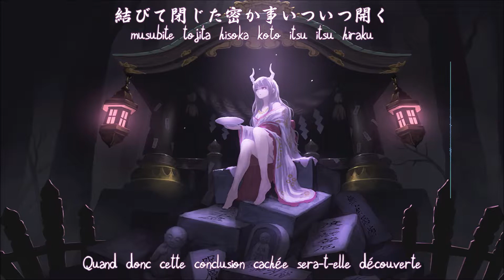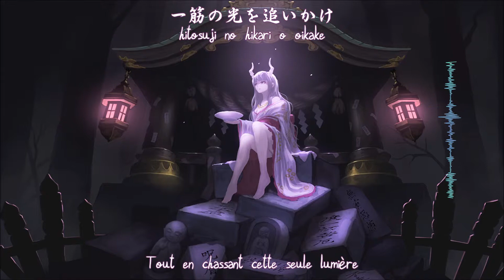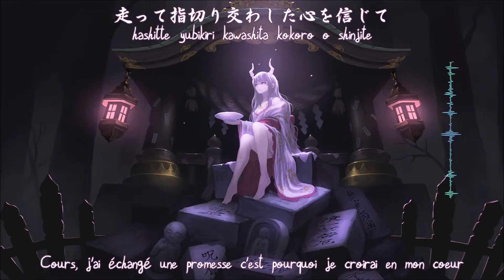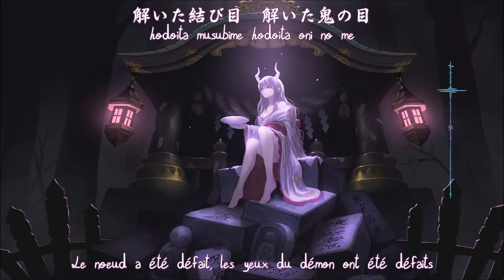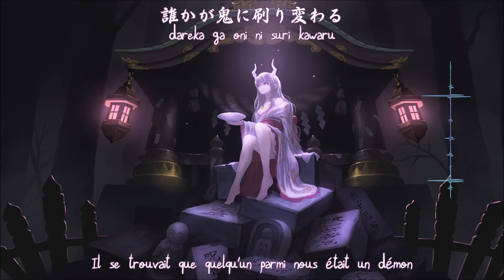[Akiko Shikata] Hidden demon (vostfr)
🎐Chanson : Akiko Shikata

Traduction :

Quand donc cette conclusion cachée sera-t-elle découverte
Le démon ouvre silencieusement ses yeux
Qui tirera cette flèche ?
La continuation de cette pièce qui a depuis longtemps était enterrée débute dès aujourd'hui
Elle se fermera sur lorsque ce fameux nœud sera défait
Alors explique-moi les règles

Es-tu prêt ? Pas encore
J'entends des pas qui se rapprochent
Tout en chassant cette seule lumière
Cours, cours
Cours, cours
Cours, j'ai échangé une promesse qui durera jusqu'à un vaste futur
En reliant ces mains

Un, deux, trois, quatre, cinq, quand
Quand sera-t-elle découverte ?

Cette conclusion fermement tenue secrète
Quand, quand sera-t-elle découverte ?
Permets moi de jeter un œil à tes arrières
Regarde-moi
Les humains ont brûlé l'amour même de leurs propres mains
Ils trompent les gens
Ils les dupent et se laissent avoir, dans ce monde
Raconte-moi la fin de l'histoire

J'écoute des pas sourds qui se rapprochent
Tout en poursuivant cet espoir qui lentement s'échappe
Cours, cours
Cours, cours
Cours, j'ai échangé une promesse c'est pourquoi je croirai en mon coeur

Le nœud a été défaite, les yeux du démon ont été défaits
Nous conduisant à cette tromperie omniprésente
Je me perds a l'approche de la fin
Es-tu près ? Pas encore
Il se trouvait que quelqu'un parmi nous était un démon
Es-tu prêt ?
Pas encore